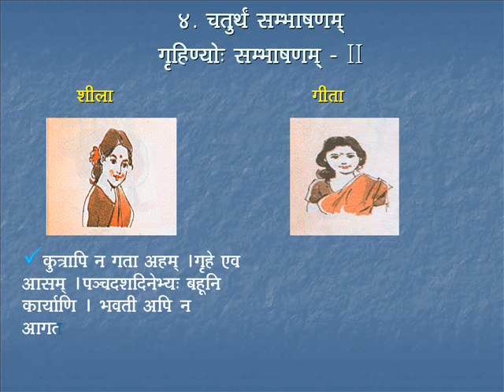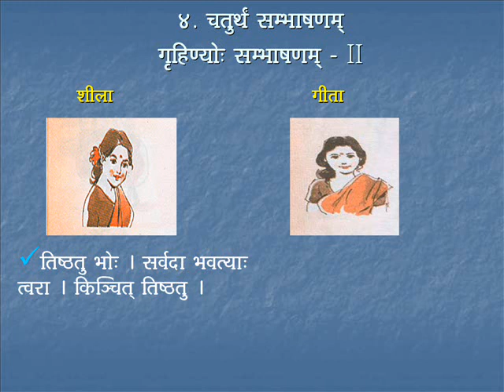Sambhashana-4 | Course-2 | Day-03